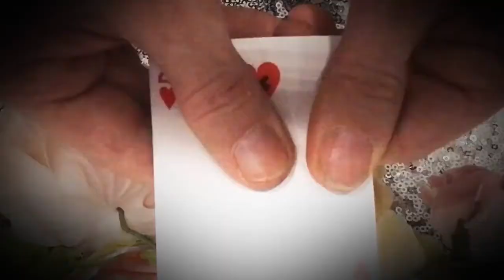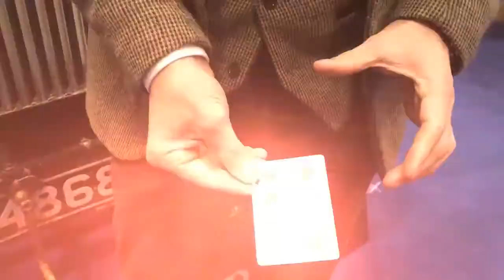ONE 2.0 by Matthew Underhill